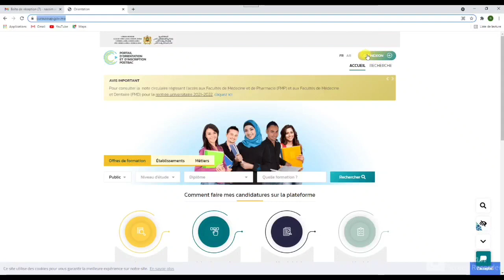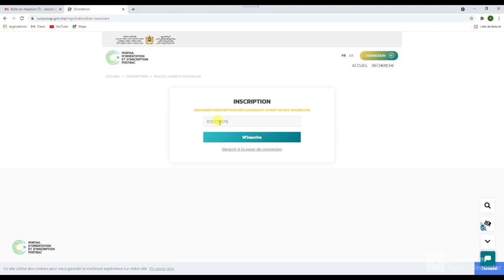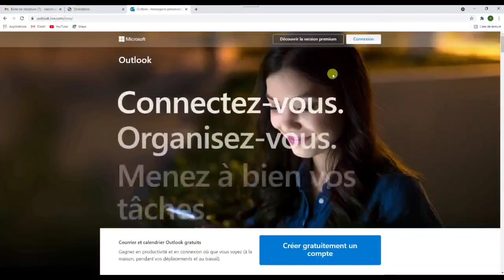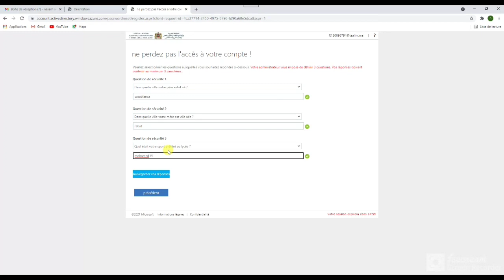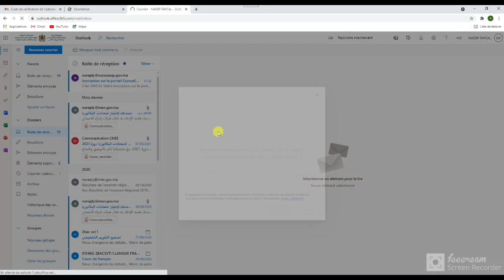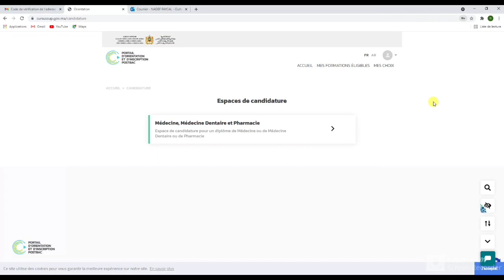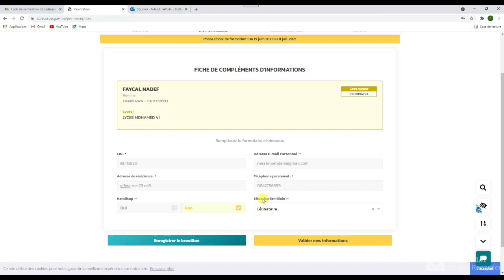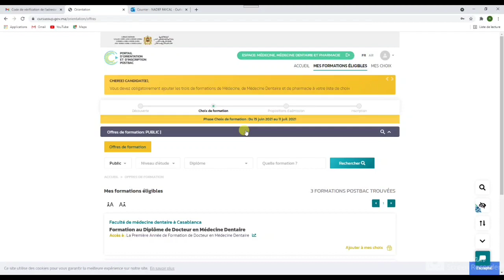كيفية التسجيل في مباراة ولوج كليات الطب والصيدلة وطب الأسنان 2022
في هذا الفيديو سنتعرف على المباراة المشتركة الأولى من نوعها لولوج كلية الطب  والصيدلة وطب الأسنان بالمغرب

شروط و طريقة التسجيل في كليات الطب و الصيدلة و طب الأسنان 2021-
2022-الترشيح لولوج كليات الطب والصيدلة وطب الأسنان-2021
التسجيل من 15  يونيو  الى 11 يوليوز 2021
cursussup.gov.ma 2021 التسجيل في مباراة كلية الطب والصيدلة وطب الأسنان
La Faculté de Médecine et de Pharmacie
FMP Casablanca
 كلية الطب والصيدلة
فـيـــــديو توضيحي
FORMATION EN MÉDECINE
FORMATION EN PHARMACIE
MÉDECINE DENTAIRE
FORMATION AUX FMD
Université Mohammed V Rabat
مباراة ولوج كليات الطب
 طب الاسنان و الصيدلة
FMP Casablanca
كلية الطب والصيدلة
2021  التسجيل في مباراة كلية الطب
concoursmed.ma